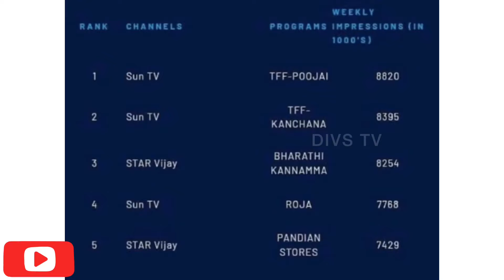Barathi Kannamma Serial Got Highest TRP Rating😱 || Kannamma Slapping Venba Serial Making Video 💖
Div’s Tv updates the latest and trending videos exclusively for you.